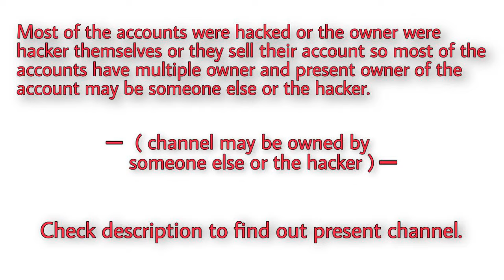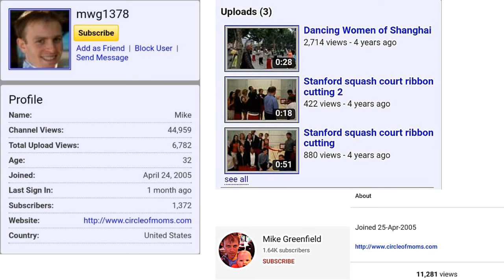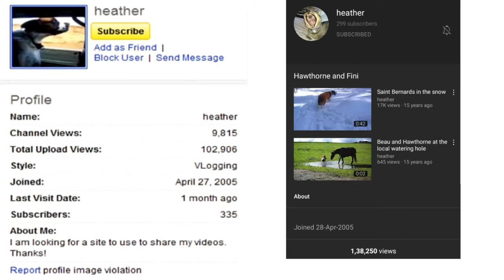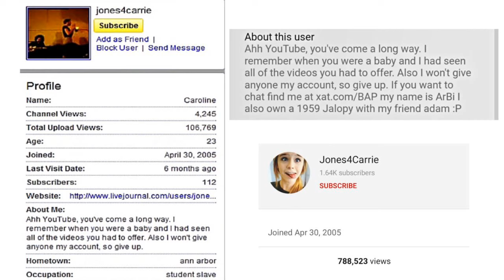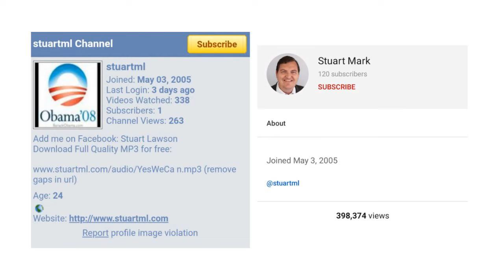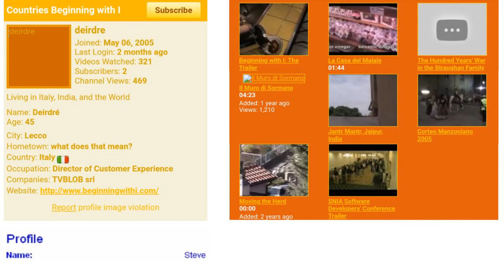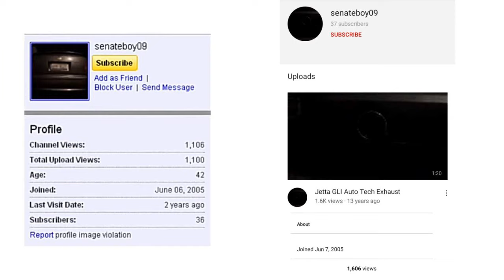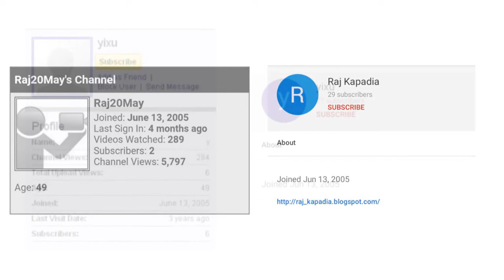Oldest YouTube Channels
Oldest YouTube Channels, A tribute to legends.

This is very accurate list of first 100 Youtube channel.

Some of the channel were suspended due to false advertising/spam, or hacked, or false flagging and DMCA and cache/proof of few channels are not available. So rank of the channel after 95 may not be 100% accurate but those were created on june.

Joined dates of many channel has been changed don't get confuse on that. (like channel created on just 13 shows joined date June 14. )

First list of these 100 channels were created by Nick and it's been updated by the community, till today this is the most accurate list. All the proof has been shown in the video / you can visit Wayback machine.

Oldest YouTuber Commented in this video -

@COBALTGRUV @iluomo @superwalrus-media @Nicholas (iNick) @odteknology @utahmike

9  ▶ @BootieChrist
14▶ @BurtHoovies
21▶ @rats
22▶ @ericjholder
72▶ @jennthedrummer
76▶ @pchill
80▶ @musnake66
81▶ @labluv44
86▶ @xpickmanzmodelx
95▶ @WebLeOn
96▶ @arathor
97▶ @mate77
103▶
( @tsuji channel was created on 13th june 2005 this can be somewhere between last 10 the channel is not available now but it was created by iNick)

(4:26 premature baldness by @paul is not deleted it's now public)

I would really appreciate if anyone watching from the list watching this video would add a comment here.

Few channel that were helpful in making this videos.

user/channelarchive

Timestamp :

0:00 -   Intro
0:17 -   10 oldest youtube channels
2:27 -   Rank 11 - 20
4:36 -   Rank 21 - 30
6:46 -   Rank 31 - 40
8:44 -   Rank 41 - 50
10:23 - Rank 51 - 60
12:03 - Rank 61 - 70
14:03 - Rank 71 - 80
15:42 - Rank 81 - 90
17:12 - Rank 91 - 100

EDIT - I have shown wrong info about iluomo channel (CHECK THE COMMENT FOR INFO).
Few channel like Iluomo and Sameer was claimed to be hacked but as per them and thefalconz13 it was an old youtube partner program that allows them to claim any suspended channel.

About Video -
2005 YouTube channels
oldest channel on YouTube